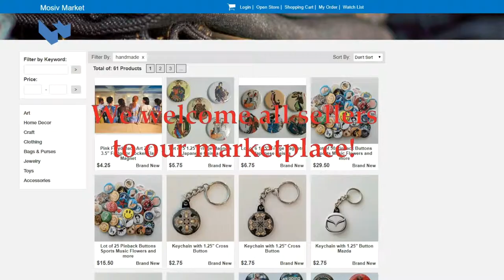Mosiv Market (mosivmarket.com) - Marketplace where you can Buy and Sell Goods (Alternative eBay)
Mosiv Market ) - Marketplace where you can buy clothes, accessories, toys, games, books, handmade, vintage items and more.
We welcome you to sell your goods from your closet or storage. Here, sellers have a free online store, free listings, no marketplace fees if your items are sold (only PayPal fee).
Thank you to coming to our marketplace.